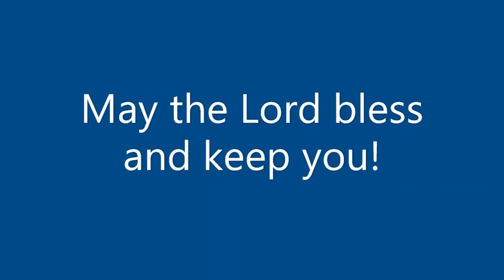Revelation lesson 8 - March 28, 2022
Next meeting Apr 4
Read Revelation chapters 17-18 for next time
And the corresponding lessons in the study guide